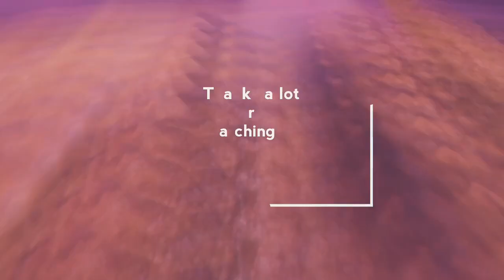Preparation of Chicken Kasha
Chicken kasha